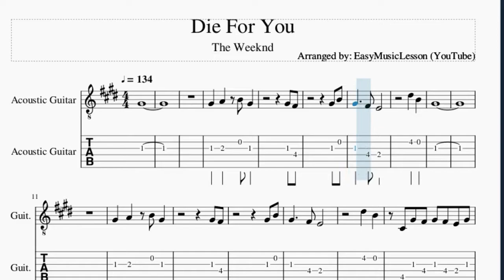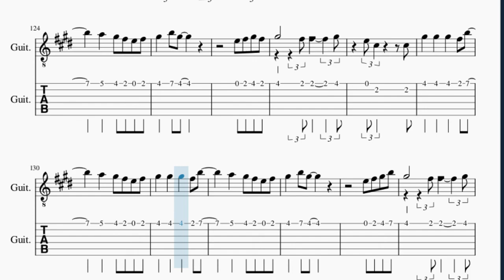Guitar Tab: How to play Die For You by The Weeknd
Here is a sheet music/tab video on the song Die For You by The Weeknd on the guitar. A guitar tab arrangement which is transposed to notes that are easily played by guitar, for the song Die For You by The Weeknd.

EasyMusicLesson2 teaches you to play the your favorite instrument, through well-arranged sheet music so that you too can learn how to play Die For You by The Weeknd on the guitar as fast as you can. A guitar tab with backing tracks to help your play the song better.

Chords of Guitar arrangement:
A Maj   A Maj   G# Min   G# Min   C# Min   C# Min   F# Min
F# Min   A Maj   A Maj   G# Min   G# Min   C# Min   C# Min
F# Min   F# Min   A Maj   A Maj   G# Min   G# Min   C# Min
C# Min   F# Min   F# Min   A Maj   A Maj   G# Min   G# Min
C# Min   C# Min   F# Min   F# Min   A Maj   A Maj   G# Min
G# Min   C# Min   C# Min   F# Min   F# Min   A Maj   A Maj
G# Min   G# Min   C# Min   C# Min   F# Min   F# Min   A Maj
A Maj   G# Min   G# Min   C# Min   C# Min   F# Min   F# Min
F# Min   G# Min   B Maj   C# Min   C# Min   F# Min   F# Min
A Maj   F# Min   G# Min   B Maj   C# Min   C# Min   F# Min
C# Min

Melody notes of Guitar:
G#4
G#4   A4   B4 G#4
G#4 F#4
G#4 B4
G#4     F#4 E4
D#5   B4
G#4
G#4 F#4
G#4 B4
G#4     F#4 E4
D#5   B4
C#4 G#4 F#4 G#4 F#4 E4 G#4
F#4 G#4   F#4 G#4 F#4 E4 G#4
F#4 G#4       E4 C#5
B4   G#4     G#4 B4
C#5   G#4
G#4 B4
C#5   D#5 B4 G#4   F#4 B4
G#4         E4
F#4 G#4   F#4 G#4 F#4 E4 F#4
C#5 B4 B4     E5
D#5 C#5 D#5 C#5     G#4 B4
C#5 D#5 C#5 B4 C#5
E5 F#5 G#5 F#5 G#5
F#5 F#5 G#5 F#5 E5 F#5   G#5
G#5 F#5 F#5 E5 F#5     E5
G#5   F#5 E5 F#5 E5
G#5   F#5 E5 F#5 E5 C#5
G#5   F#5 E5 F#5 E5   B4
B4 C#5 E5   F#5     E5
G#5   G#5 G#5 B5 F#5 E5 B4
B4 C#5 E5   F#5     E5 F#5
G#5 F#5 E5 F#5 G#5 F#5 E5 F#5
G#5     E5 F#5 G#5 F#5 E5 F#5
G#5   B5 F#5     E5 F#5
G#5
G#5   G#5   G#5   F#5 B5
A5   G#5 F#5 E5 F#5
F#4 G#4   E4 C#5 B4 G#4 F#4
B4 G#4 F#4     G#4 C#5
C#5   G#4 G#4
G#4 B4
G#4         E4
C#4 G#4 B4 C#5   G#4
G#4   B4 C#5   B4
C#4 G#4 B4 C#5   D#5
E5   D#5 C#5   B4   G#4 B4
C#5 G#4 G#4 F#4 G#4 F#4 E4 E4
B4 E5 F#5
G#5   E5 C#5 B4     F#5 D#5 C#5
G#5 F#5 F#5 E5 F#5     E5 F#5
G#5   B5 F#5     E5 F